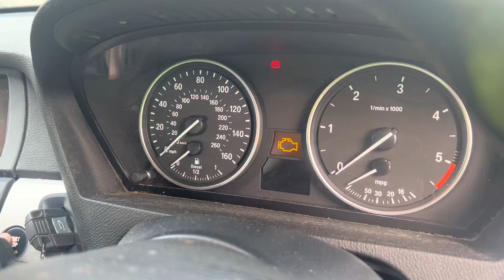Разборка BMW - X5 E70 2007-2013, 3 (VIN: WBAFF02030LJ12163) PF08CJX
Основные характеристики:
Год выпуска: 2013
Двигатель: 22796786
Объём двигателя: 3
Тип двигателя: Дизель
Коробка передач: КПП автомат (АКПП)
Кузов: Универсал
Смотри каталог запчастей BMW - X5 E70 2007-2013 на :
⏰ Режим работы колл-центра:
08:00 – 20:00 – ежедневно

Для наших покупателей:
- бесплатная доставка;